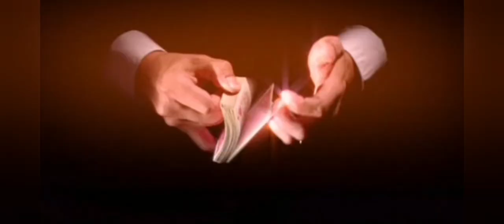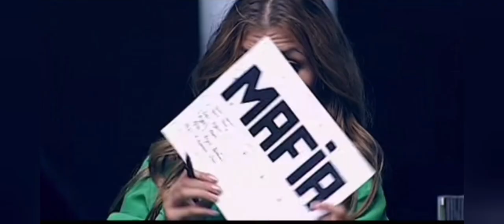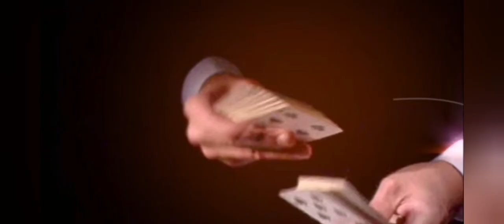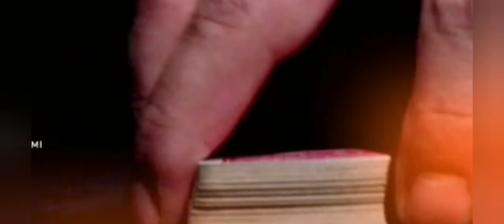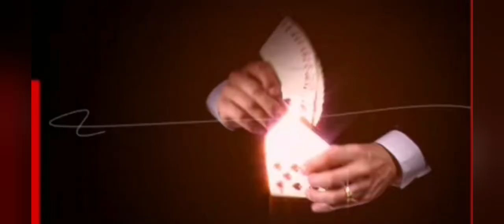МАФИЯ со звездами. Марк Тишман, Виктория Боня, братья Сафроновы и другие. Игра первая. Mafia игра.